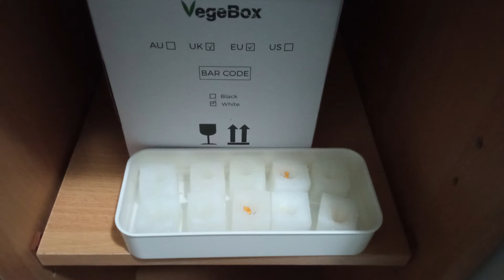Hydroponic Aeroponic System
I wanted to try Smart Hydroponic InDoor all year System.